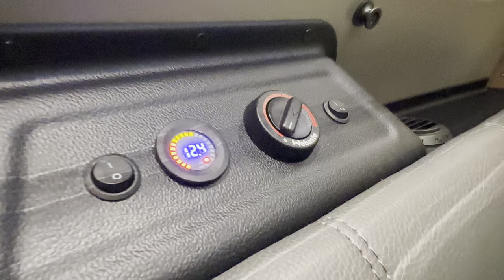Geilster offroad teardrop trailer der Welt - mit riesigem Panoramadach und bestem Bett ever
Die Legende lebt! Der Mink-X ist ein echter, auf das Wesentliche reduzierter Offroad teardop trailer. Bestes Bett mit fetter Matratze, riesiges Panoramadach, Solar und Standheizung, Außenküche und optionalem Heckzelt für volle Autarkie.